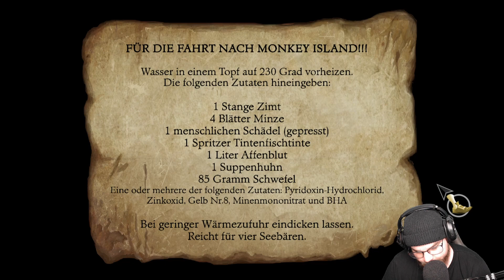The Secret of Monkey Island 🏝️ 13: Kochen will gelernt sein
In der Special Edition des Orginalsspiels aus dem Jahre 1990 wird dem Spiel ein ganz neuer Look verpasst.
Der Protagonist Guybrush Threepwood kommt auf die Mêlée Inseln um seinen Traum zu erfüllen: Er möchte ein echter Pirat werden.
Um dies zu schaffen muss er drei Aufgaben erfüllen.
Welche Geschichten und Abenteuer auf den Piratenanwärter warten und was der Geisterpirat LeChuck für eine Rolle spielt, seht ihr hier.

Weitere Retro Let´s Plays folgen demnächst.

Spiel:
Titel: The Secret of Monkey Island SE
Genre: Point and Click Adventure
Entwickler: LucasArts
Publisher: LucasArts, Lucasfilm, Disney
Altersfreigabe: USK 12, PEGI 12